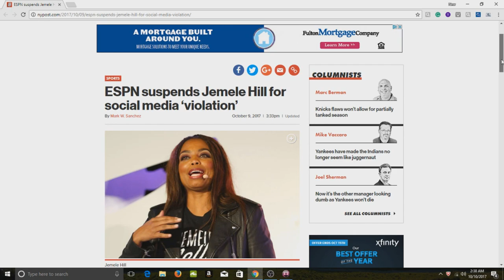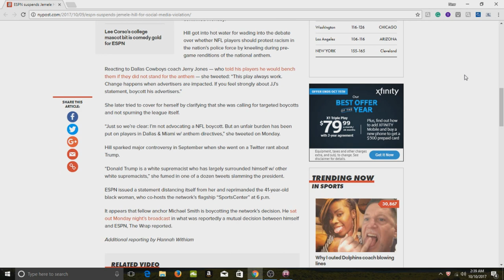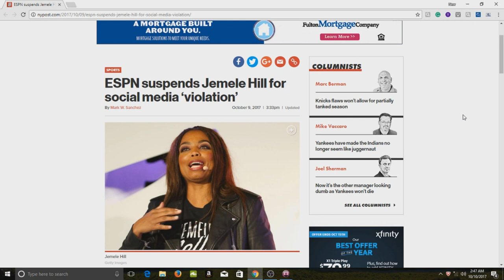ESPN suspends Jemelle Hill for Tweeting About Jerry Jones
ESPN suspends Jemelle Hill; The network sidelined “SportsCenter” anchor Jemele Hill “for a second violation of our social-media guidelines”, Jemelle Hill and Jerry Jones, Jemelle Hill two week suspension from ESPN